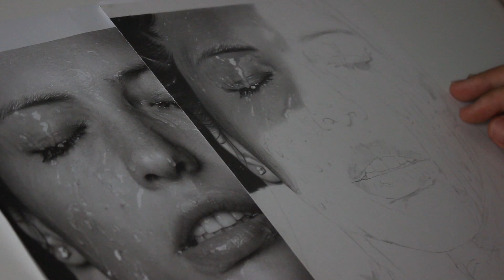Como saber se o sombreamento já está bom? Dicas de desenhos realistas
Dúvidas sobre o curso? Me chama no WhatsApp

Neste vídeo você vai ver 3 dicas essenciais para que você consiga perceber as tonalidades de cinzas no momento de sombrear o seu desenho realista.
Com essas dicas de sombreamento já vai melhorar e muito o sombreamento em seus desenhos.
Sabemos que o desenho realista é composto por luz e sombra e um bom sombreamento faz toda  a diferença , então compreender os tons de cinza no desenho é essencial.

Eu aconselho sempre você imprimir a referência pra desenhar e não apenas desenhar olhando pelo celular ou computador. Imprimir a referência é bem melhor para que você consiga perceber os tons de cinza.